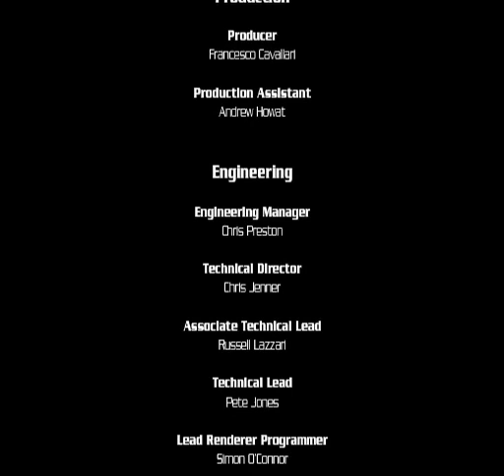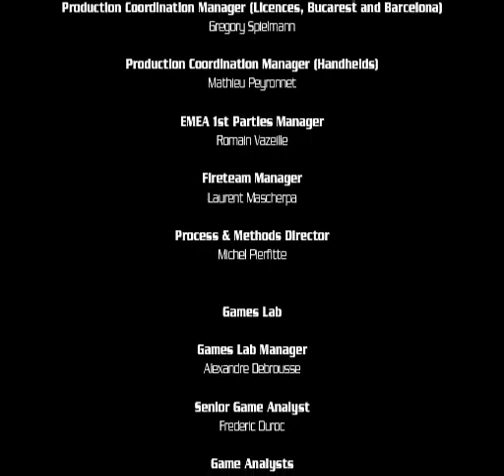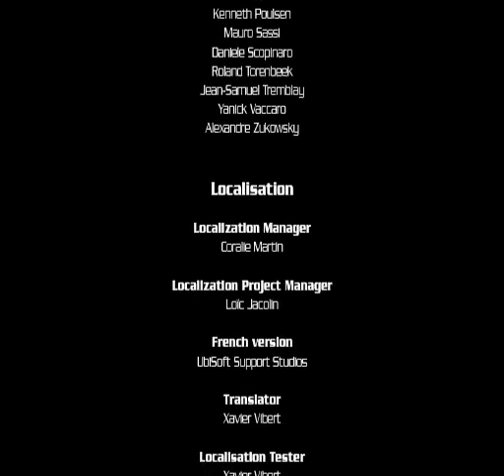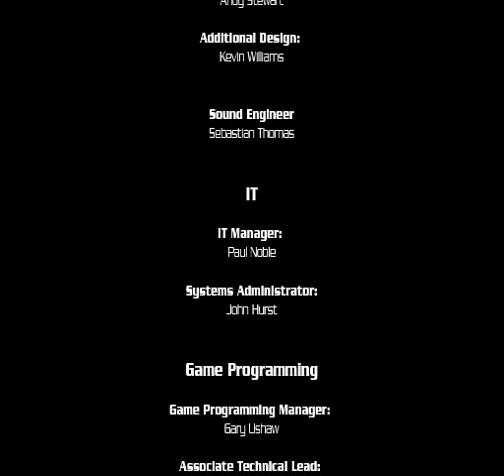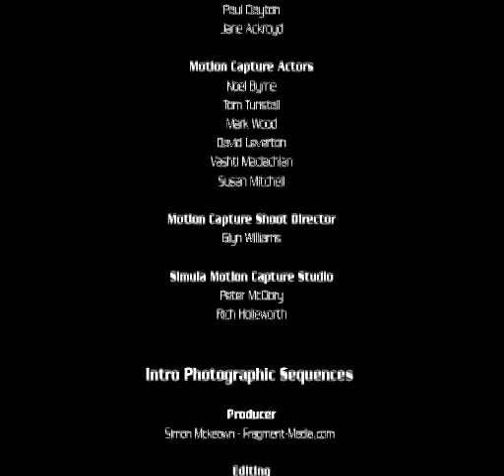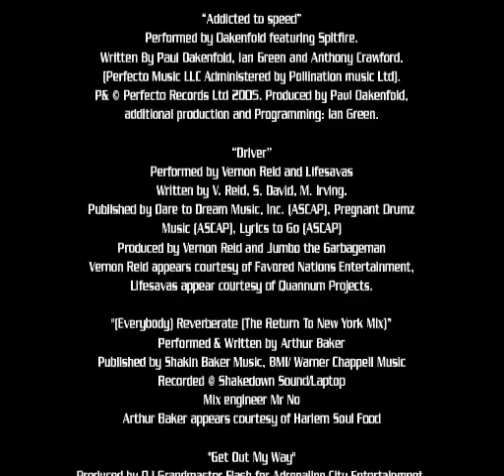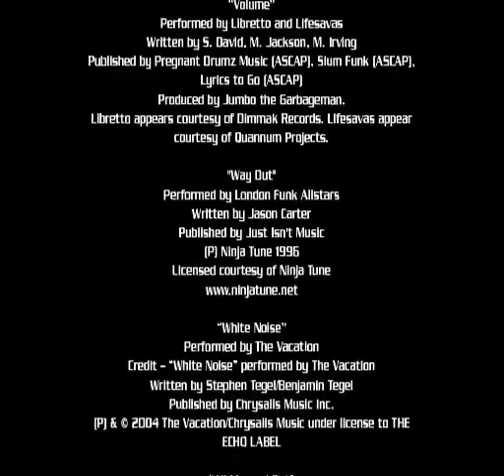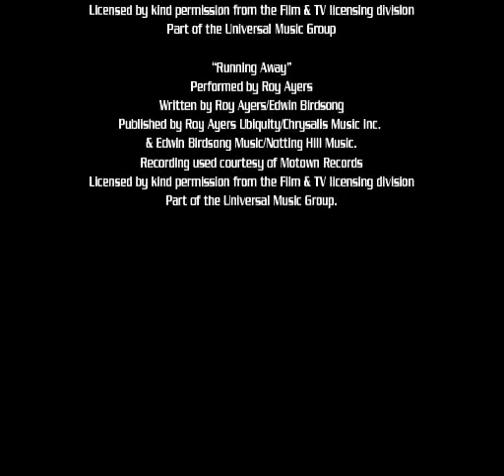Driver Parallel Lines | Credits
Found In Game Files Again...